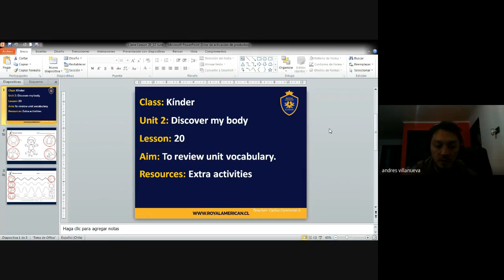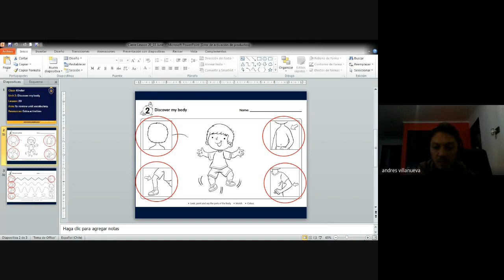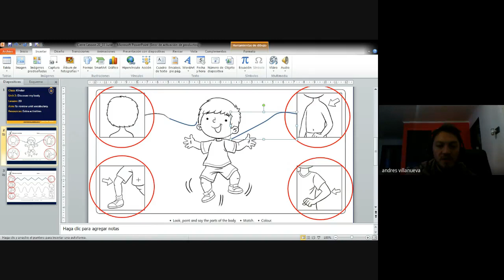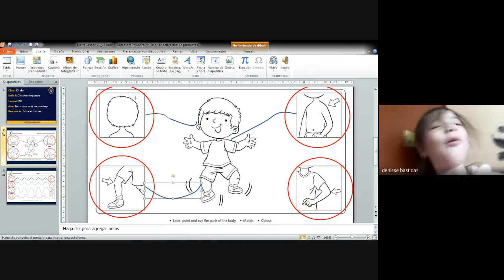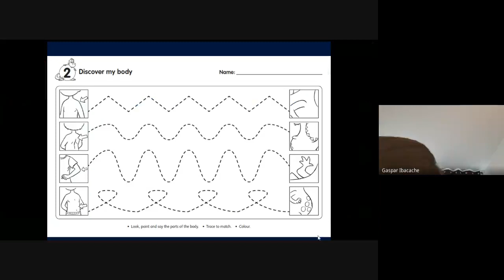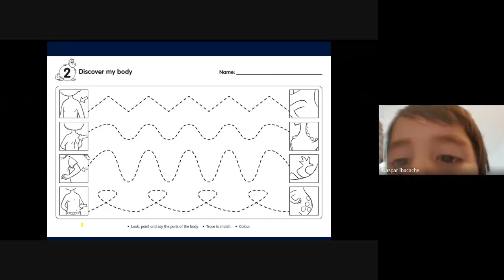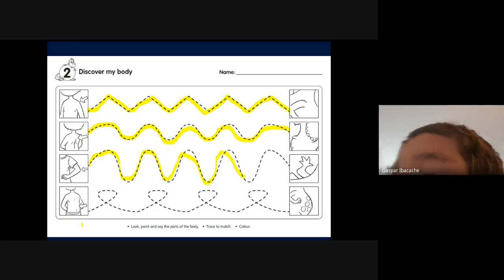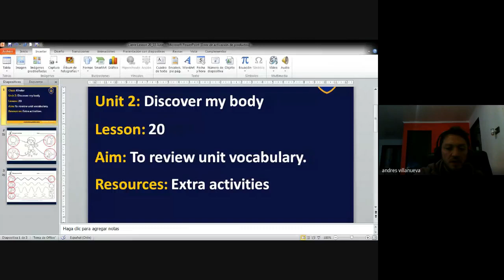Clase N° 20 Inglés Kínder Carlos Contreras